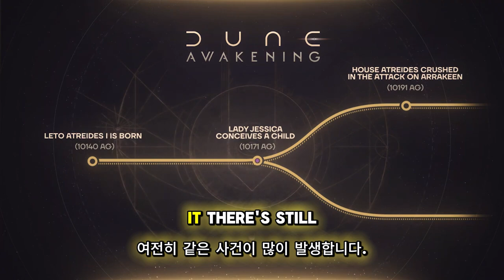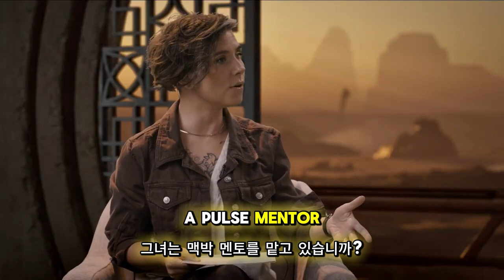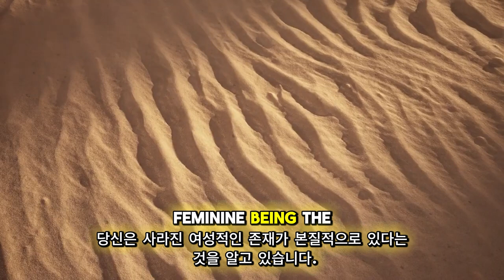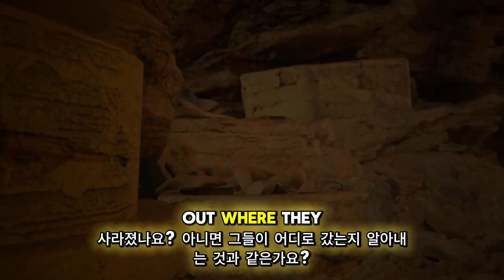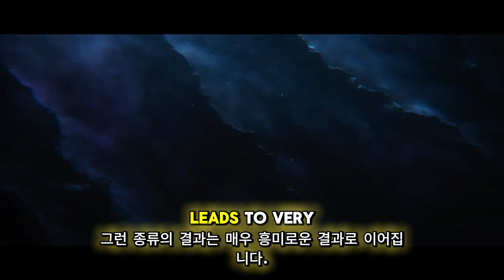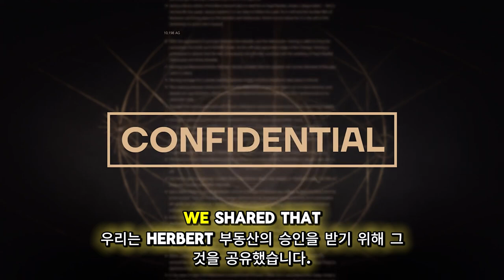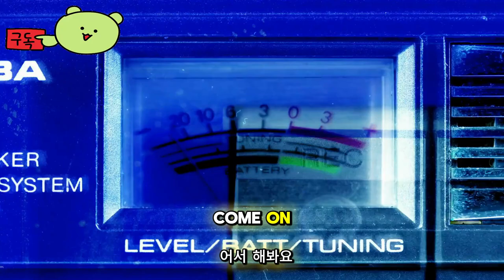듄 어웨이크닝 ( Dune Awakening ) 공식 '역사 속으로 뛰어들기' 개발자 썰전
💎Game release date : 2024년 6월20일

🕹️Game content
우주에서 가장 위험한 행성에서 생존을 통해 지배자가 되십시오. Dune: Awakening은 샌드박스 서바이벌 게임의 투지와 창의성을 대규모의 지속적인 멀티플레이어 게임의 사회적 상호 작용과 결합하여 독특하고 야심 찬 오픈 월드 서바이벌 MMO를 만듭니다.

⚡Game Developer
 펀컴